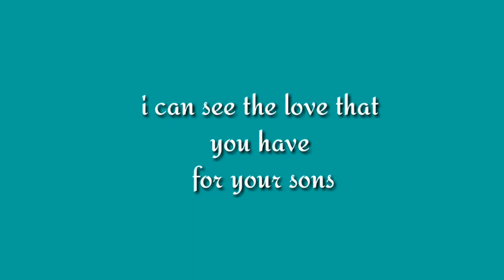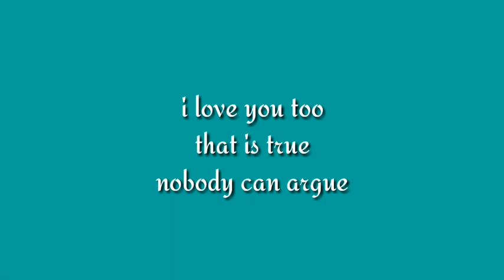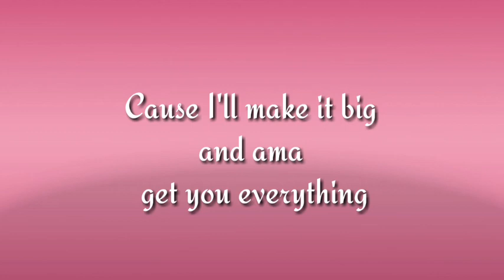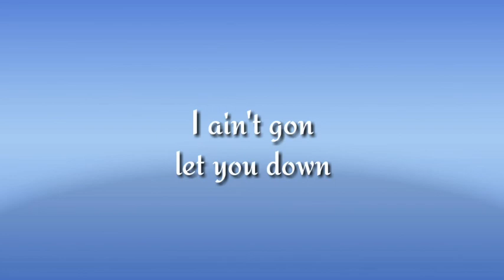Zac Legend Cmi I Wrote This To You Lyric Video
From I Wrote this to you EP by Zac Legend Cmi